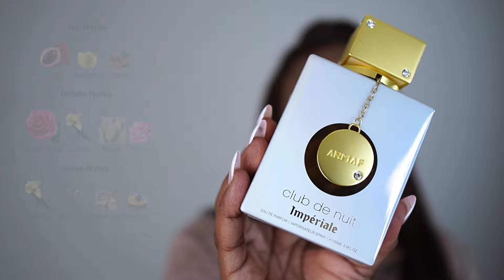Perfumes with the Best Scent Trail| Intoxicating Sillage | Arabian & Niche Perfumes | xoxo, Ker-leen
Hi friends! In this video, I delve into Arabian and niche perfumes that have  intoxicating sillage and alluring scent trails. These fragrances are perfect for the Fall season.

Armaf Club de Nuit Imperiale
Afnan Edict Amberythme
Lattafa Artisan Ethnique

WHAT I'M WEARING:
Top: Old ZARA

XOXO,
Ker-Leen
Col. 3:14

or